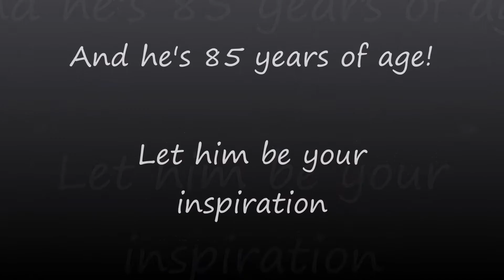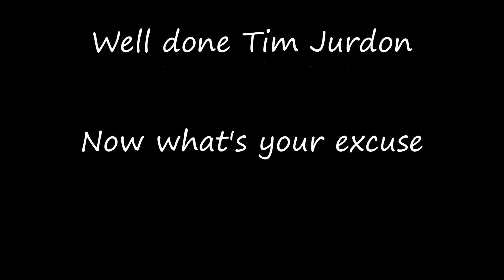Tim Jurdon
If someone of 85 can exercise so can you!